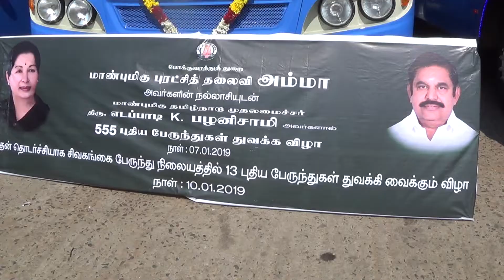சிவகங்கையில் இருந்து 13 புதிய தொலைதூர பேருந்துகள் இயக்கம்...